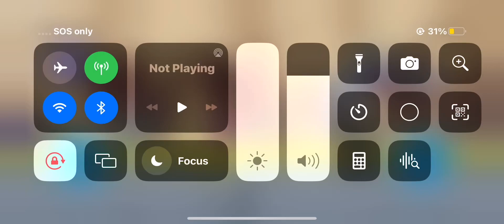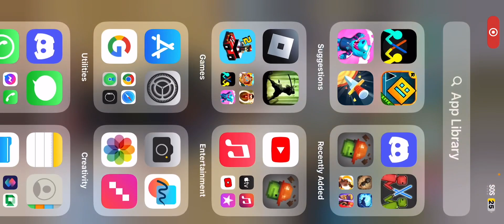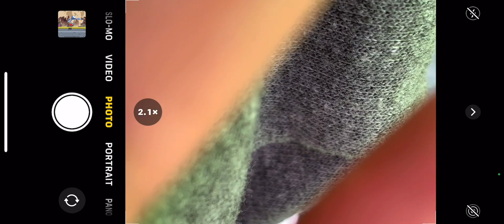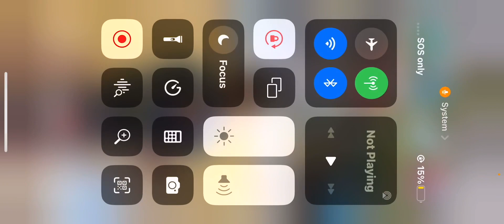￼ Little kids are kicking ￼ our tent￼